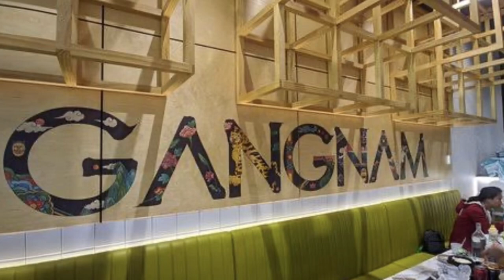Gangnam Korean Restaurant Carousel Rooftop Dinning